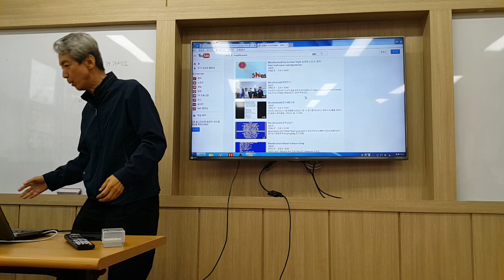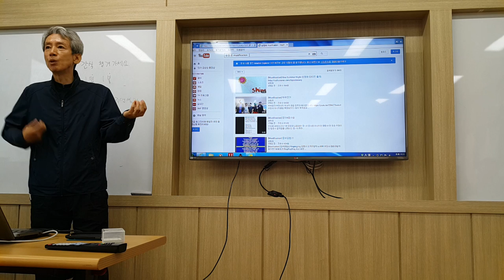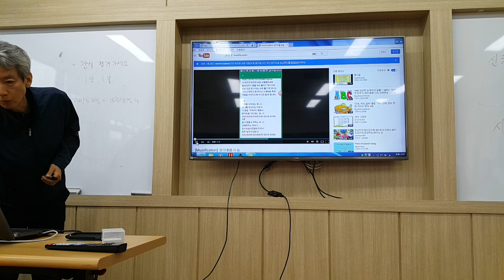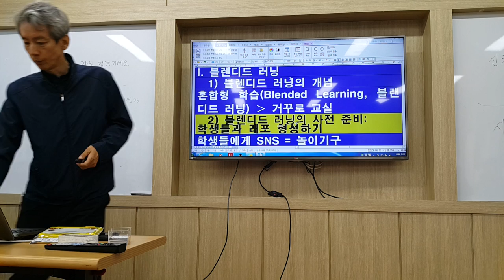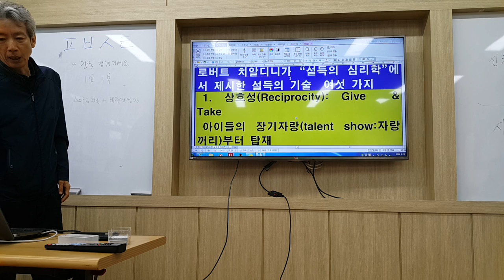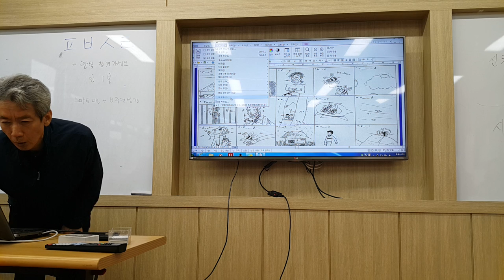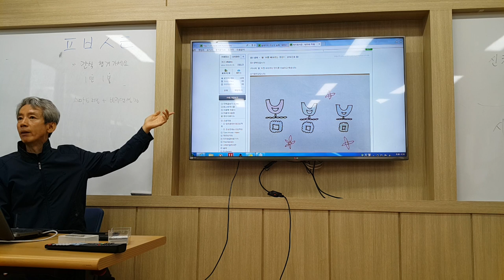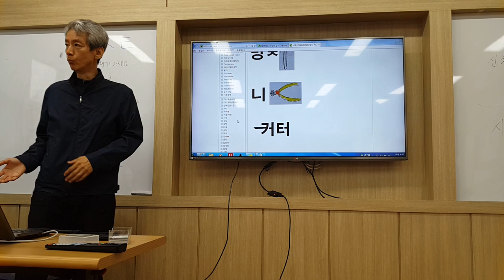통합형 수업(블렌디드 러닝)의 실제 2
경기도 반월중 교사 연수 강의 영상